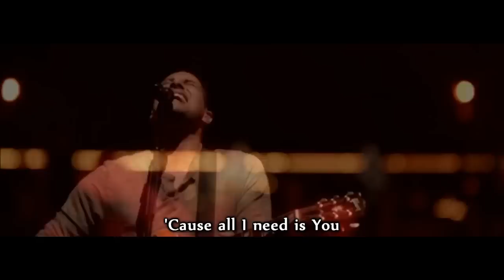All I need is You - Hillsong United - Live in Miami - with subtitles/lyrics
Hillsong United - All I need is You
Welcome to the Aftermath - Live in Miami DVD
Available at hillsongmusic.com and on iTunes.

All I need is You, Lord
Is You, Lord

You hold the universe
You hold everyone on earth
You hold
Yeah, You hold